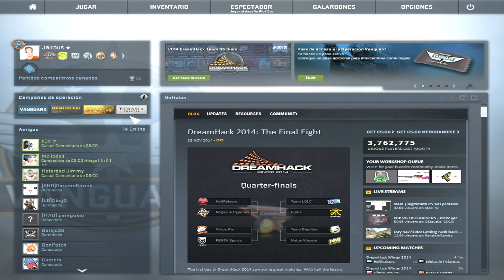CS:GO - Zombie Escape Mod - Map: ze_jurassicpark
Si te gustó el video, Dale "Me Gusta" y Compartelo con tus amigos! Me ayudarias Demasiado :)

Juego: Counter-Strike: Global Offensive
Server: ZEUS Zombie Escape IP: 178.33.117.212:27015
Arma Primaria: Negev Ratatat
Arma Secundaria: Tec-9
Mapa: ze_jurassicpark
Descarga: -
LANCELOTGAMES ZOMBIE ESCAPE! CS 1.6
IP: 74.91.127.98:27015